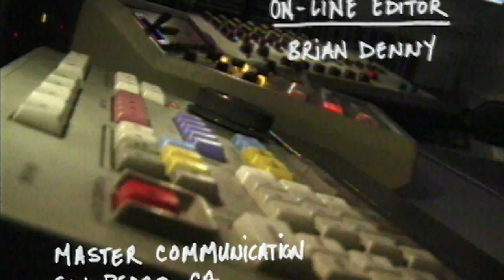Veeco: A Volcom Film Making Documentary (Trailer)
Take a journey through the Volcom film library and go behind the scenes with the filmmakers and riders as they share tales of blood, sweat and debacle from Veeco Productions inception to the present day.